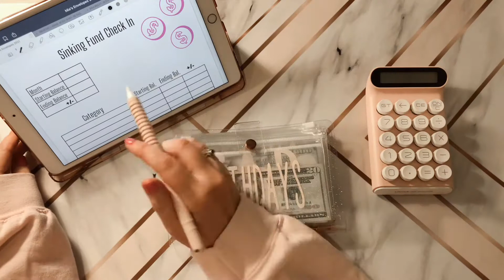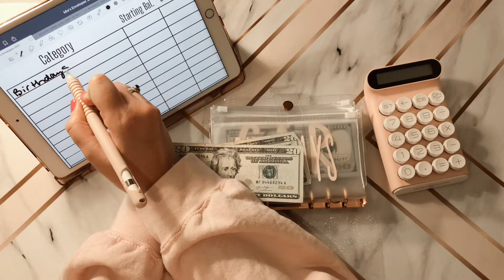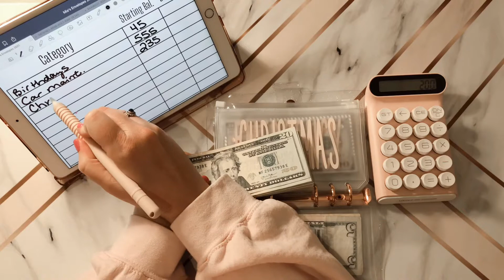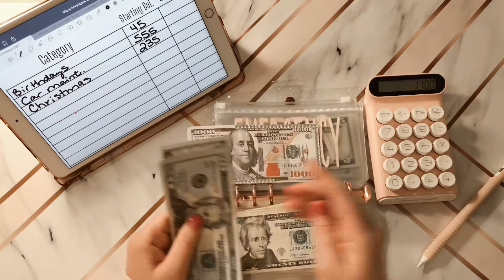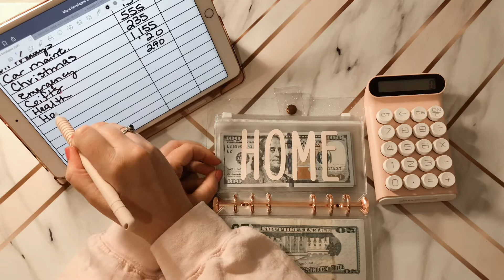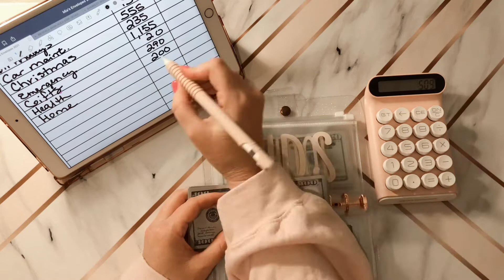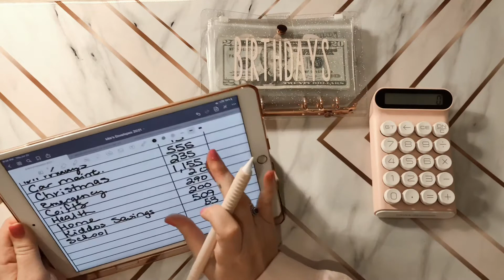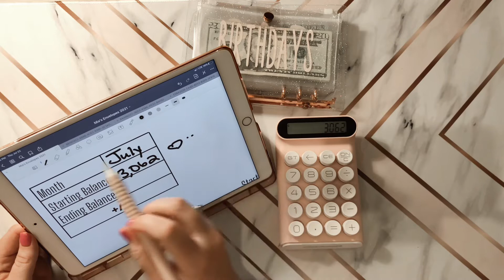July 2021 Sinking Funds Count| Sinking Funds Check In| Budget With Me| Cash Envelopes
July 2021 sinking funds check in- let’s count some money and catch up! Missed you guys 💜